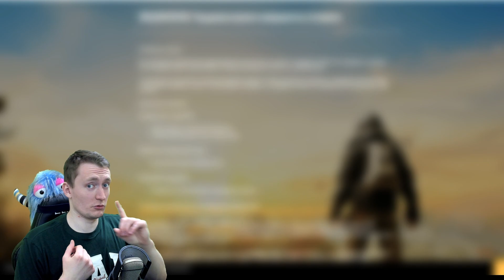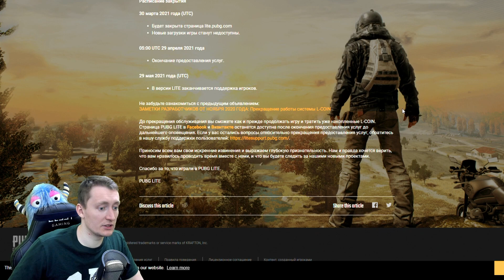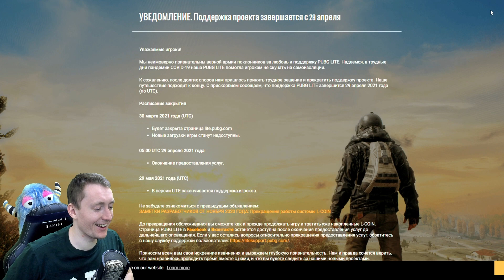PUBG LITE ЗАКРОЮТ 29 АПРЕЛЯ ОФИЦИАЛЬНО! ОБСУЖДАЕМ ЗАКРЫТИЕ ПУБГ ЛАЙТ - ЖДЕМ НОВЫЕ ИГРЫ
Пубг лайт до свидания)
🔥 Основной (много вариантов)
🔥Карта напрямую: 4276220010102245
✪Лучшая благодарность, поделиться роликом с друзьями!✪
😍 Жду вас всех у себя в соц. сетях для общения ☼

ТЫ ЭТО ИСКАЛ?